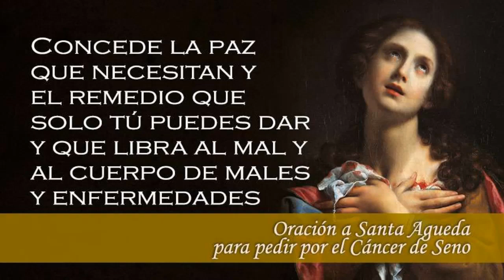Oración a SANTA ÁGUEDA para pedir por las PERSONAS QUE SUFREN de CANCER de seno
Oración poderosa a Santa Águeda para pedir por las personas que sufren de cáncer de seno. Reza esta oración con muchas para que Dios te haga el milagrito.